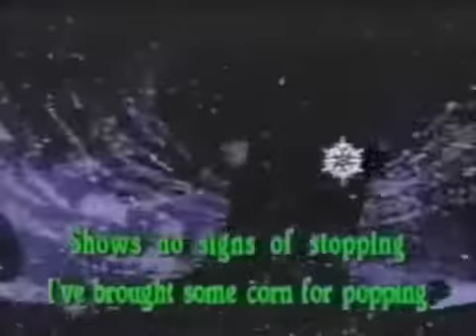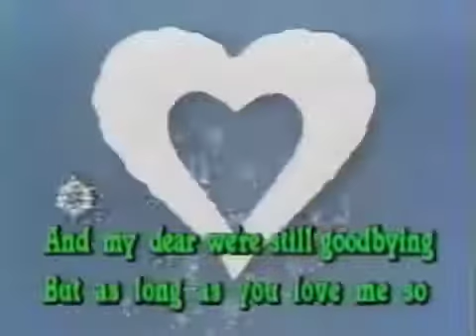Disney Sing Along Songs Very Merry Christmas 🎄 Part 2